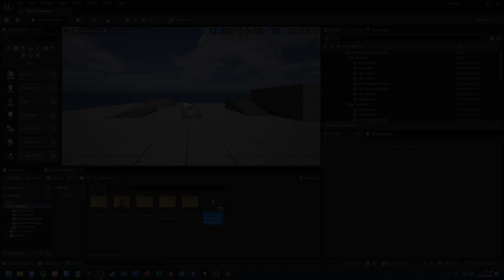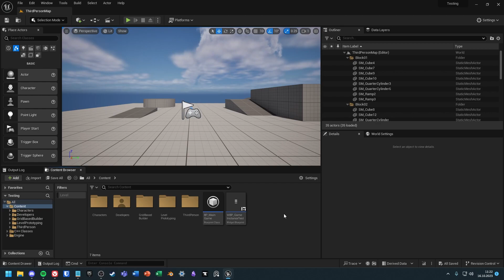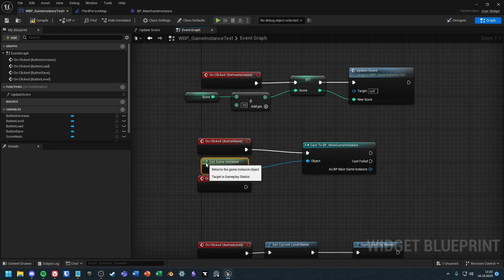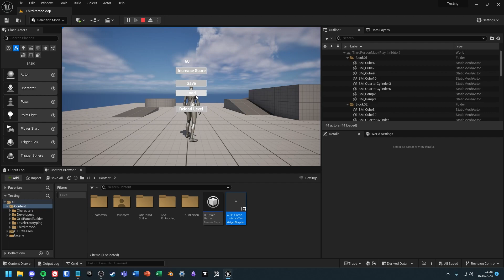How to save your data with Gameinstance in Unreal Engine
In this video you will learn how to create, save and load your data into Gameinstances in unreal engine 4 and unreal Engine 5.

If there are any other tutorials you would be interested in  Unreal Engine , such as FPS Movement, how to make a PS1 Style game, Textures or Materials, VFX with Niagara, etc, post it in the comments!

0:00 Intro

0:28 Blueprint review

0:40 Creating the Gameinstance

1:20 Editing the Project Settings

1:46 Implementing the Gameinstance access

3:05 Outro